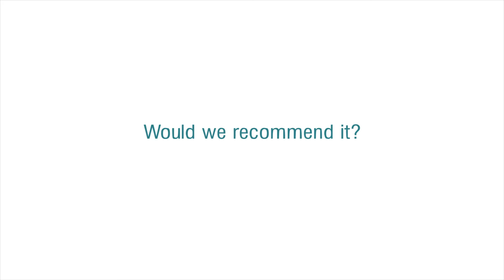BS' in the Kitchen - "No BS" Bodum BISTRO Immersion Blender Test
Video & Music by Bob Deutscher (BS' in the Kitchen)